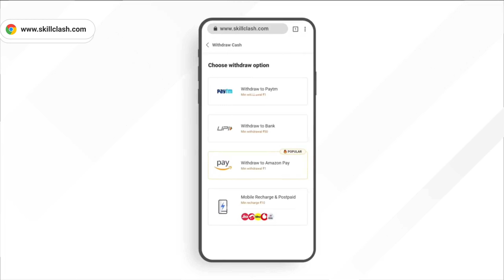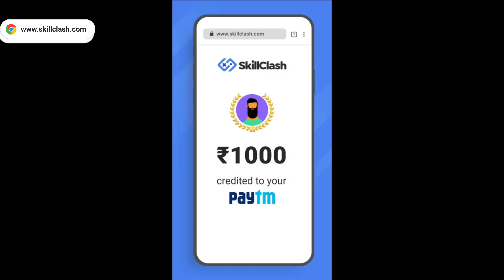Gamo boy Melody Gamer Police Gaming V/S LION x GAMING | PUBG Mobile Lite Gameplay - LION x GAMING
Signup kro, aur fatafat paise kamao.

Name :- TrexLionOP
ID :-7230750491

Video Cover : -
pubg mobile lite
pubg lite